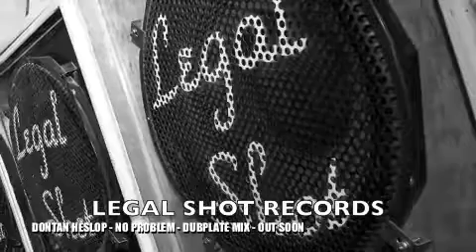DONTAN HESLOP - NO PROBLEM - ( LEGAL SHOT RECUT 2015) OFFICIAL VIDEO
Out on maxi 12"